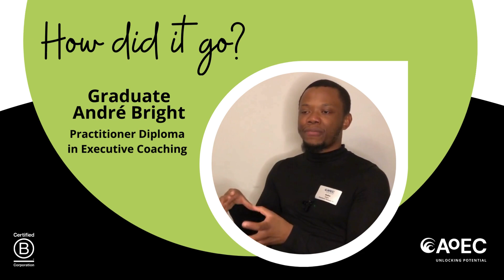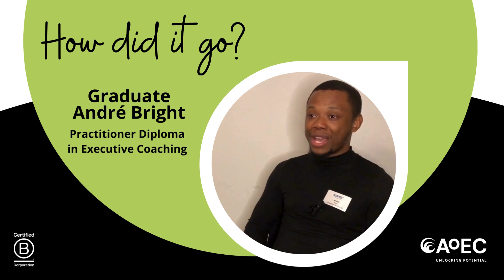Andre Bright - Graduate Experience of our Practitioner Diploma in Executive Coaching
Hear Andre talking about his experience of our Practitioner Diploma in Executive Coaching Programme. His takeaways both personally and professionally.